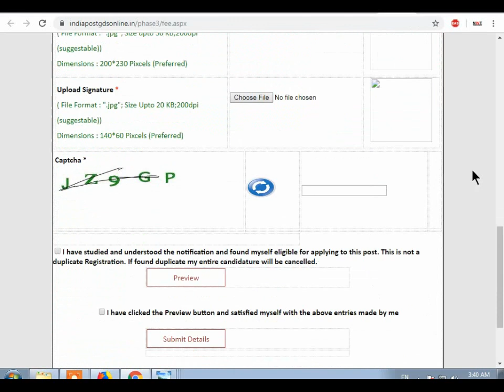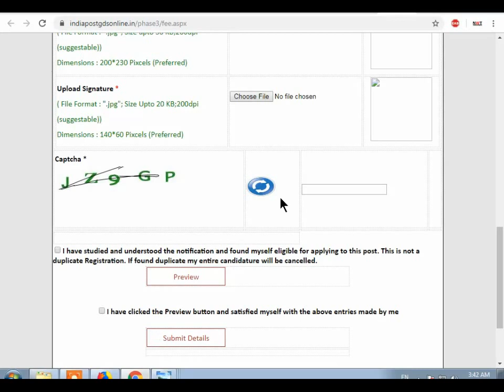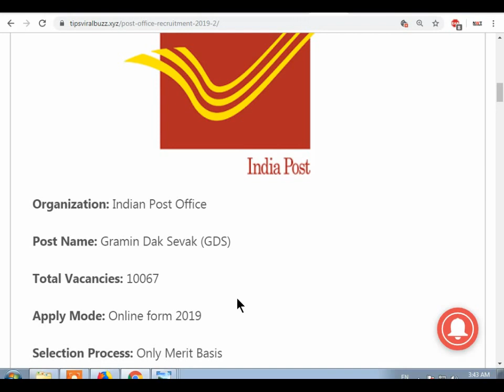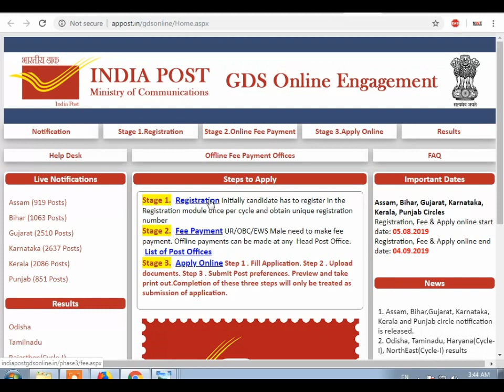Post Office Recruitment 2019 | Post Office Vacancy 2019 | Govt Jobs 2019 | Sarkari Noukari